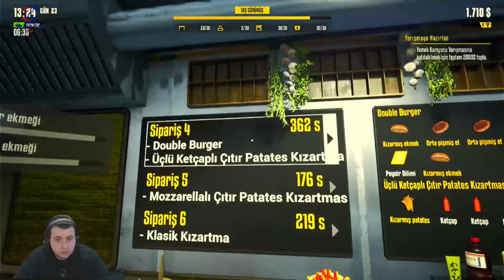MÜŞTERİ GELMEDİ ARKADAŞ(FOOD TRUCK SIMULATOR) BÖLÜMI 14